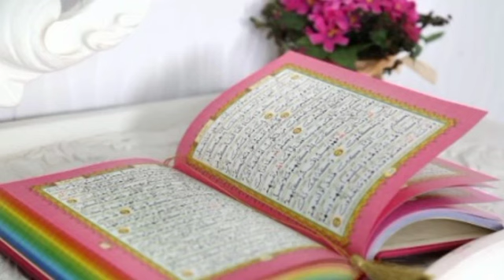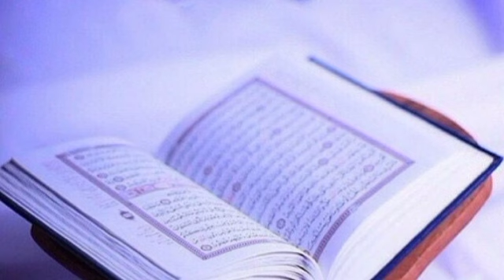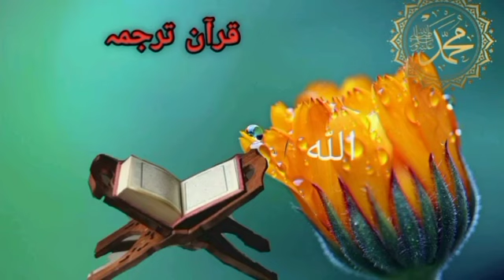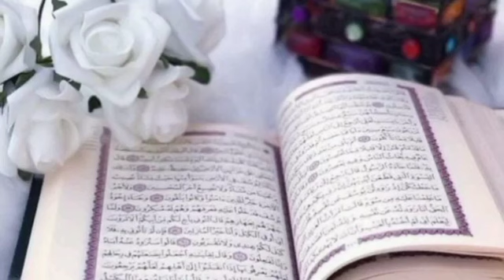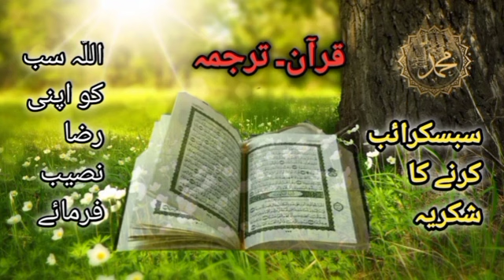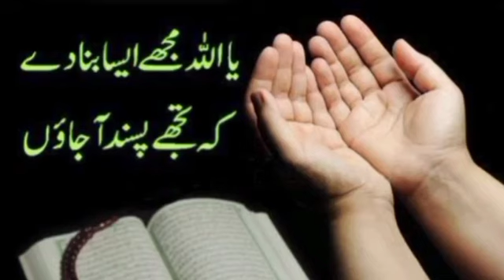Dars 211 Sura Aaraaf 14 ayat 87-93 Mofti Naeem ullah "subscribe